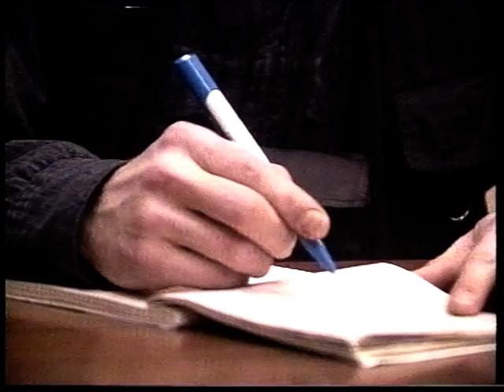Новости 1998 12 25 №4